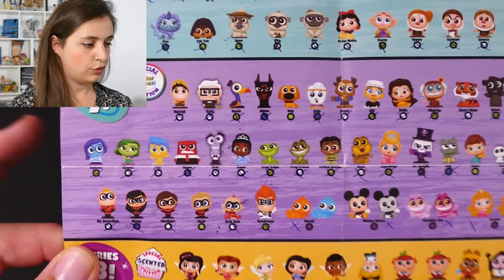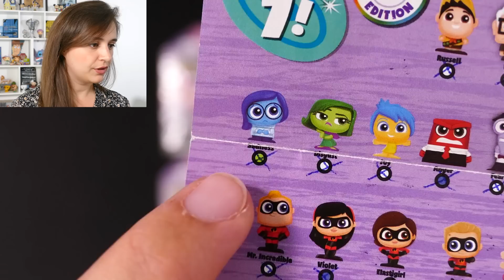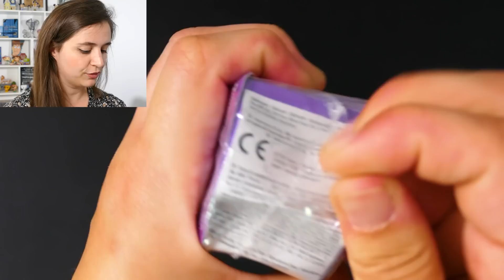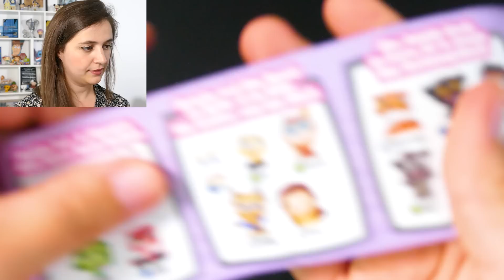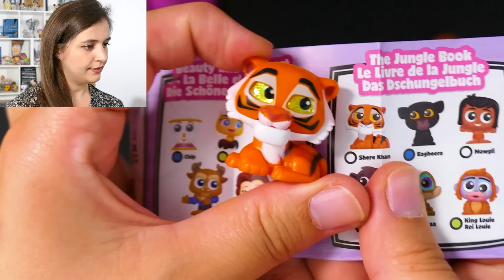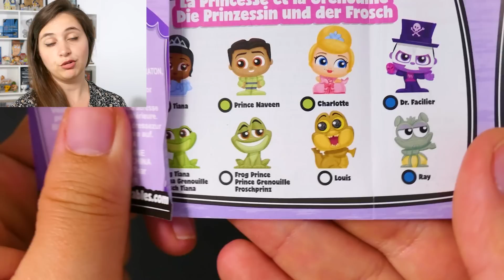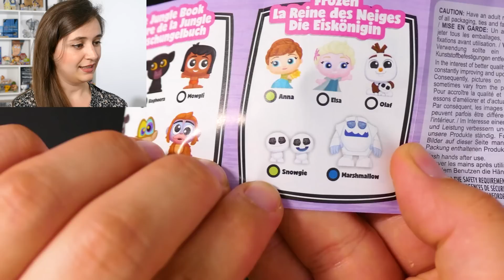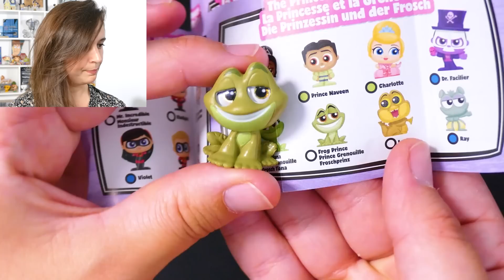L'OUVERTURE DE LA DERNIERE CHANCE !!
Dernière ouverture des Doorables de la série 7 pour chercher le 7 figurines manquantes à ma collection !!

჻ Me retrouver

Bisous ! ♥

Ptikouik